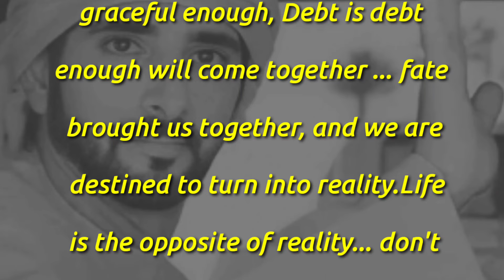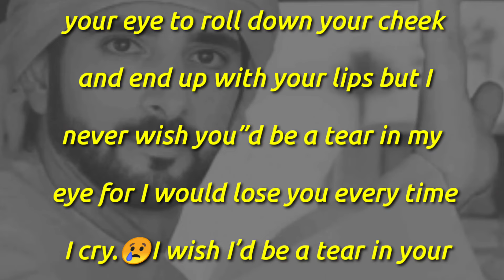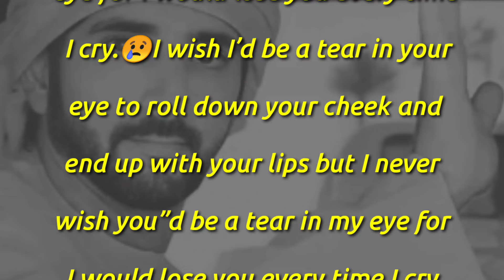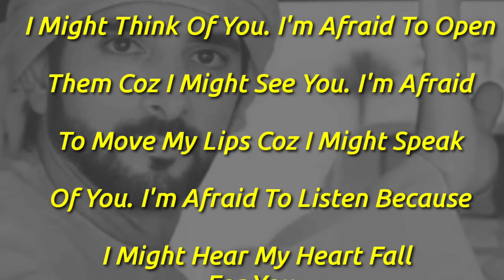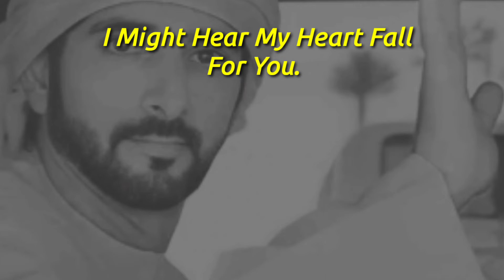fazza poems, my life becomes romantic with you, Romantic Poems, hamdan poem, English Poem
Hamdan poems